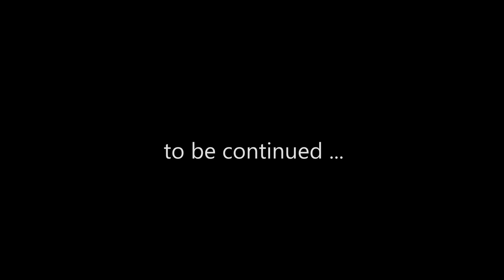DISHONORED 2 #35 : I know where I am, just not when I am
My BLIND let's play of Dishonored 2 on Very Hard Difficulty